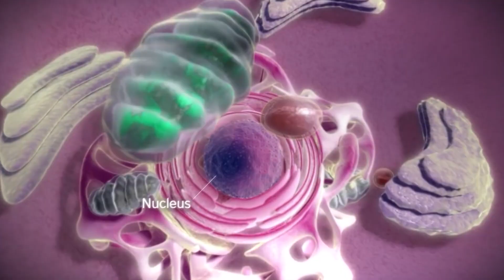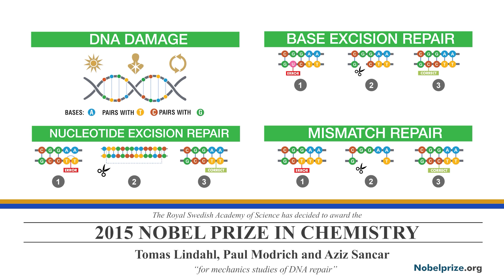Imuregen Changing Lives One DNA At A Time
Welcome to the transformative world of Imuregen!

In this eye-opening video, we reveal how groundbreaking genetic technology is reshaping lives and redefining the future of healthcare.

Discover the inspiring mission of Imuregen to enhance health through innovative DNA solutions. - State-of-the-art technologies are revolutionizing genetic research and other approaches. -

Join Us on This Journey!   Watch now to discover how Imuregen is making a significant impact, one DNA strand at a time.